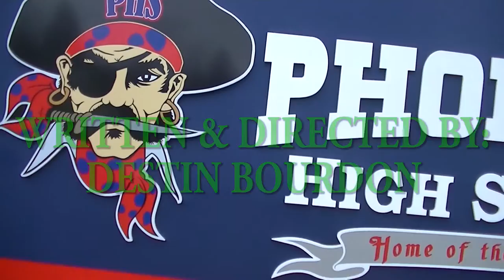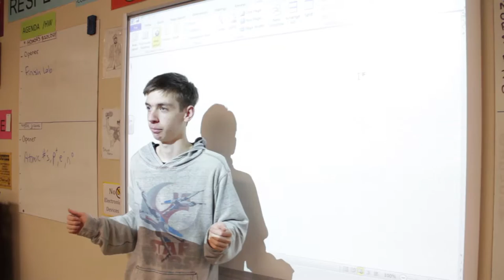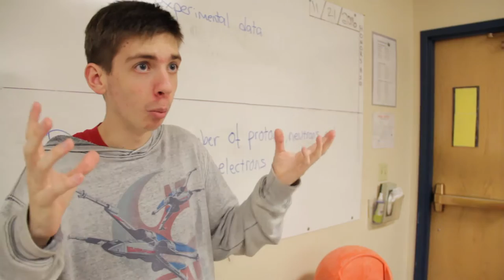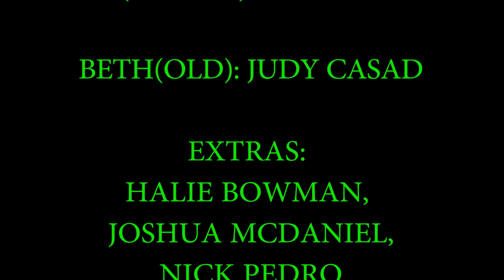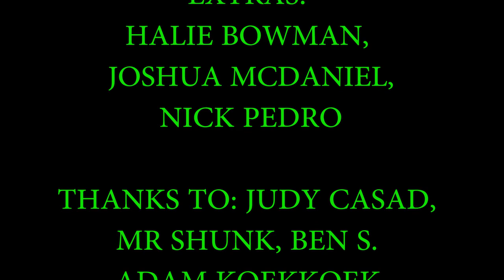2017 48/48 Entry - Time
A film by Destin Bourdon

This short film is an entry in the 2017 48/48 Video Challenge.

The 48/48 Video Challenge is a local competition where teams of students from different high schools across Oregon compete to create the best short film. The catch? The teams are very restricted in the time they have to create the film: 48 hours to script, 48 hours to film, and 48 days to edit.